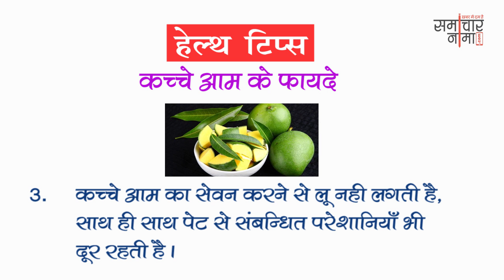अच्छे स्वास्थ्य के लिए अपनायें ये तरीके | Best Health Tips 517 | समाचारनामा